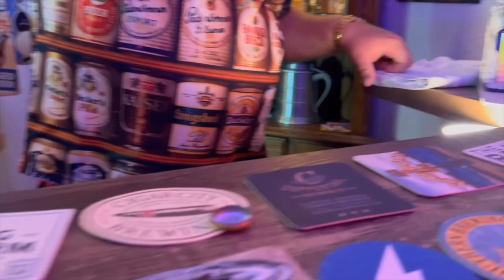Red Horse Beer - Lager - San Miguel Brewery - 8%abv